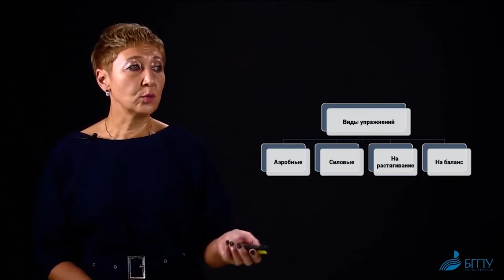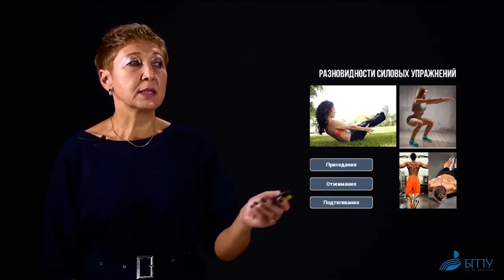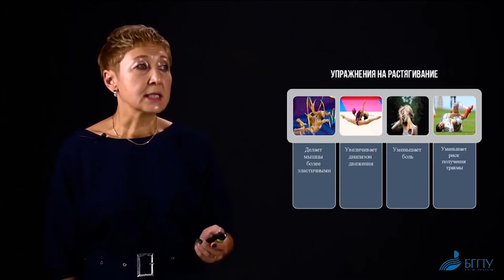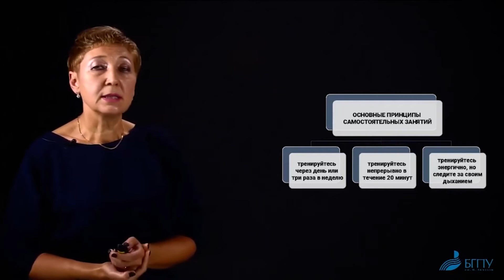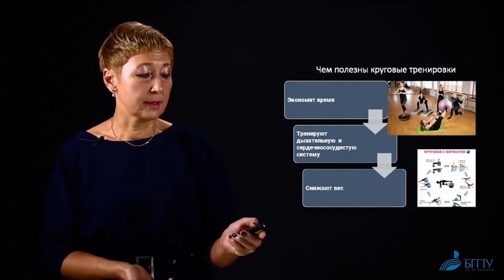Лекция «Самостоятельные физические упражнения для студентов»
Лекцию читает Юламанова Гюзель Миниахметовна, заведующая кафедрой теории и методики физической культуры и спорта Института физической культуры и здоровья человека